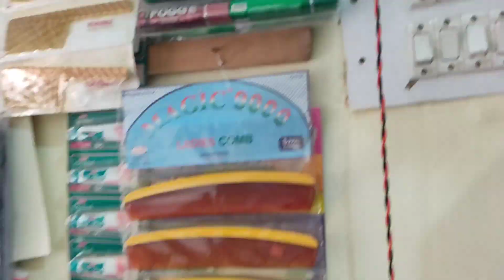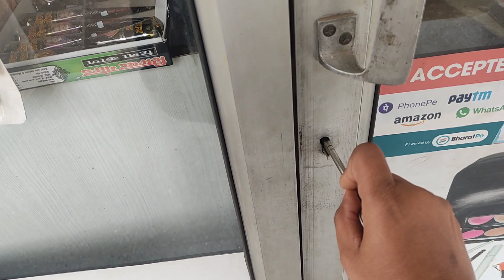Life of female shopkeeper|Cosmetic business ideas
Aj mai ap sabhi ke sath share karne ja rhi hu cosmetics shop kaise start karen.cosmetic shop me saman rakhe.
How to start cosmetic business
Cosmetic shop kaise start kare
Cosmetic shop business
Cosmetic shop kaise shuru kare
Cosmetic business
Artificial jewellery shop business kaise start kare
Cosmetic shop
Cosmetic ki shop kaise start kare
Cosmetics shop
Cosmetic shop design
Cosmetic
How to start a cosmetic business
Cosmetic ki dukan kaise start kare
Kirana shop kaise start kare
How to start a cosmetic store
Cosmetic shop furniture ideas
Choti si jagah me dukan kaise khole
Sadar bazar delhi
Cosmetic wholesale shop in sadar bazar
Jewellery wholesale shop in sadar bazar
Cosmetic shop kholne ke liye sadar bazar delhi se kaise saman kharide